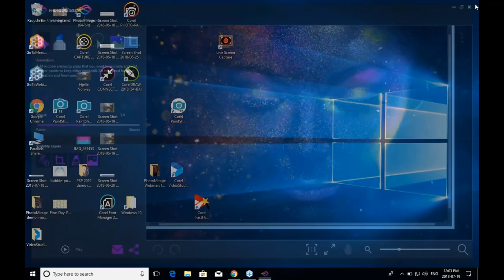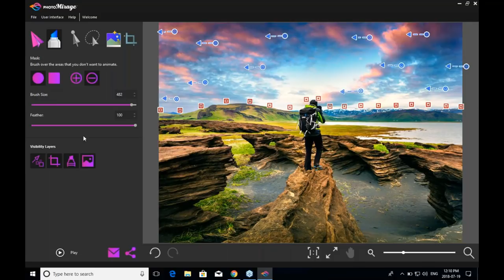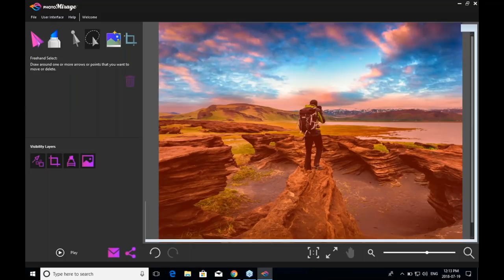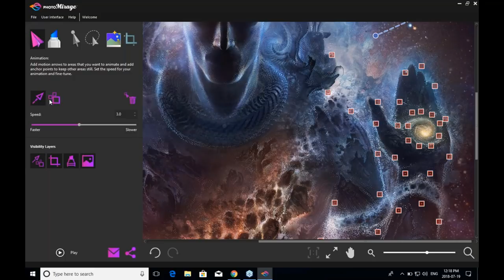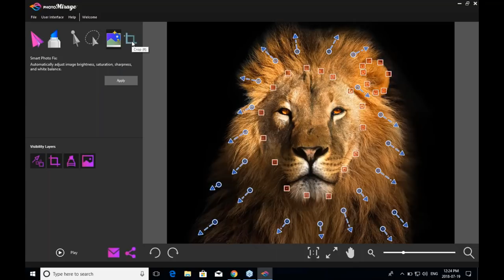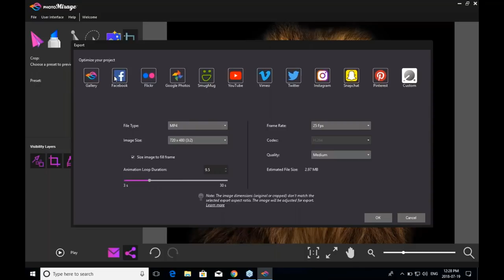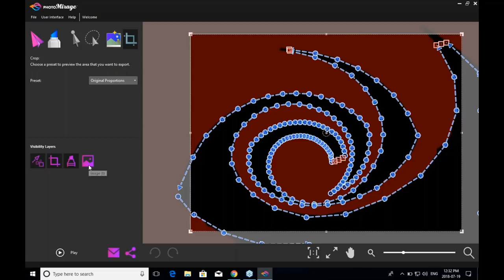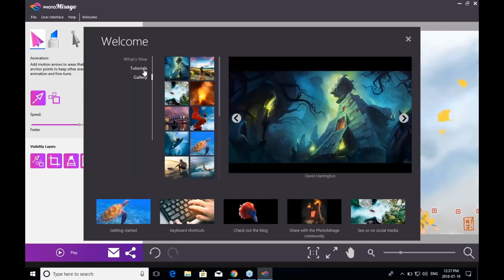Webinar: Introducing PhotoMirage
Watch the team behind PhotoMirage - a revolutionary new photo animation software - bring images to life before your eyes!

In this introductory webinar, you’ll learn how to use PhotoMirage to effortlessly transform your images, digital designs and artwork into mesmerizing animations.

Get your FREE 15 day trial at photomirage.io